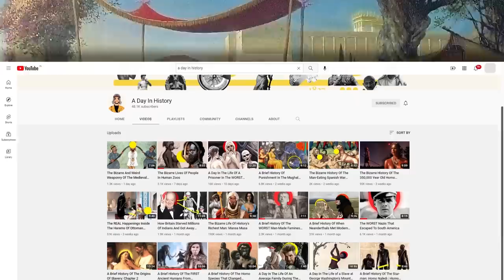Love-Making And Marriage In Ancient Egypt | A Brief History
Marriages in ancient Egypt were often arranged to strengthen connections between families or for financial advancement. All the same, romantic love was still important to Egyptians and celebrated in poetry from the age.
The Chester Beatty Papyri date from 1200 BC and show a speaker praising the beauty of his lover, which demonstrates the idealised form of beauty at the time: “She radiates perfection and glows with health. The glance of her eye is gorgeous. Her lips speak sweetly, and not one word too many. Long-necked and milky breasted she is, her hair the colour of pure lapis.” The speaker refers to this woman as his “sister” – this does not mean that they were related but rather was a term of respect and esteem for women! In fact, marrying one’s family members was frowned upon for most of the population with the exception of the royal family, to preserve bloodlines and royal lineage. Gives a whole new meaning to the phrase “sisterly love”.
One of the most famous Pharaohs from Egyptian dynasties was also renowned for his romantic love match. The young Tutankhamun, who ruled from 1332 – 1323 BC, was married to his half-sister Ankhesenamun. Images from ancient art reveal their devotion to each other; she is frequently depicted by his side hunting and offering him flowers, and their hand gestures and facial expressions show genuine love for each other. Tragically, their love was cut short upon his death at the tender age of 18.
Marriage Ceremonies: An Eternal Bond
Egyptian marriage ceremonies were somewhat casual in comparison to today’s lavish parties. They were often arranged between parents with reciprocal gifts between households and set up for the purpose of setting up connections and having children. Both the groom and bride’s father would draw up marriage settlements which were signed before witnesses, at which point the woman would join her husband’s home.

Video Editor & Motion Graphics: Abhishek Sharma

Voice-over Artist: Stephen Lewis